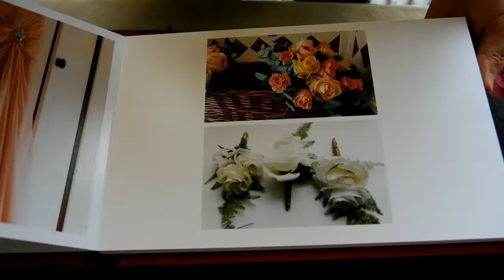Wedding Photography | Wedding Album | Gary Collins Photography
This week I have a short look at my Wedding Albums (by Loxley Colour), more details

Video by : Aoife Lenihan